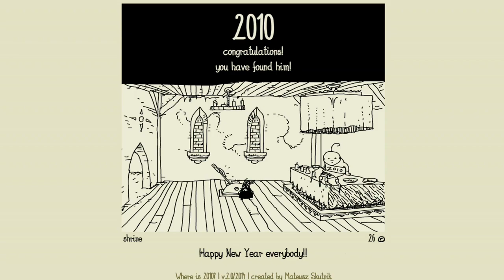【Where is 2010】 它竟然被藏在那裡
喜歡本影片也別忘了在下方留言讓我知道喔~

*If any producer or video has an issue with any of the uploads please get in contact  with me and I will delete it immediately .